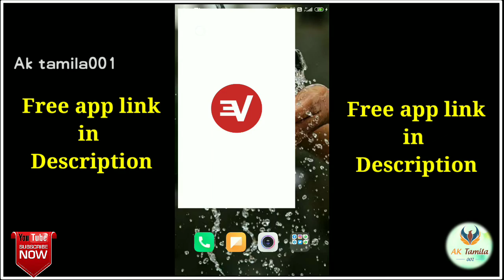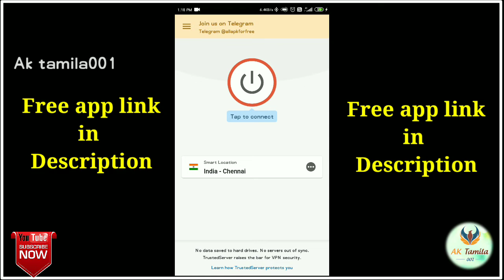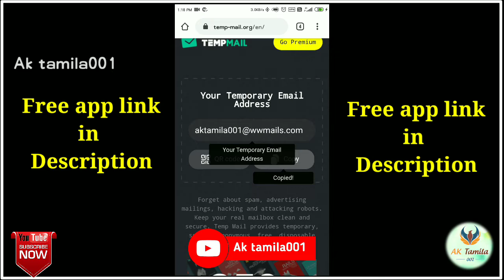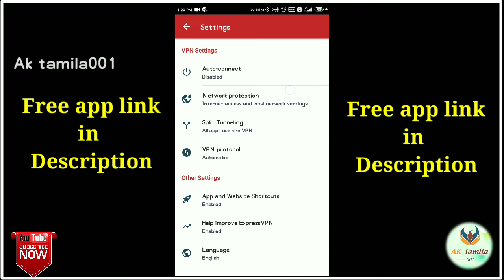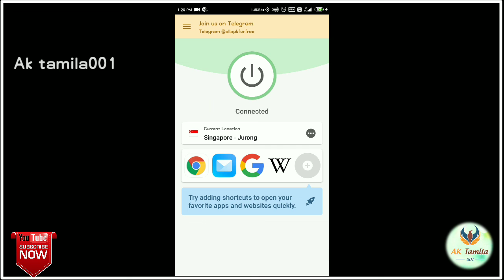இனி எந்த BLOCKED WEBSITE-யும் EASY-ஆ OPEN பண்ணலாம் | Unlimited free VPN | Ak tamila001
இனி எந்த BLOCKED WEBSITE-யும்
EASY-ஆ OPEN பண்ணலாம் | Unlimited free VPN | Ak tamila001

#100% free unlimited VPN -Express VPN